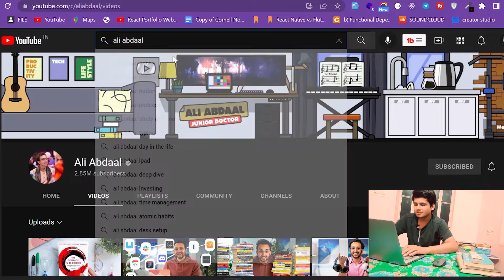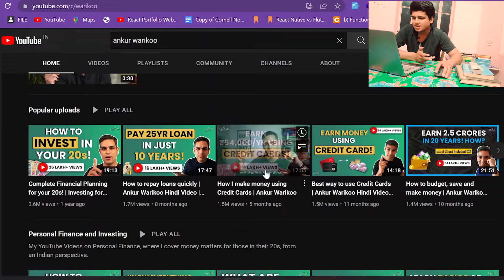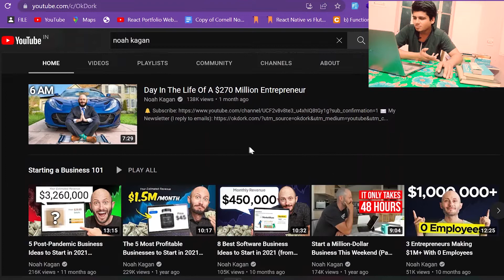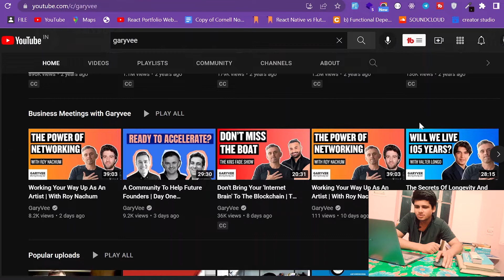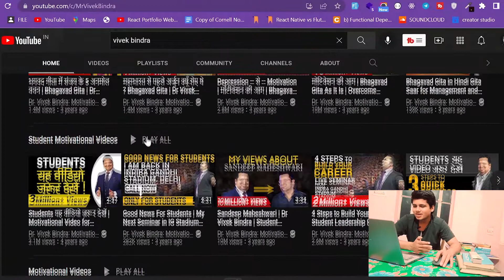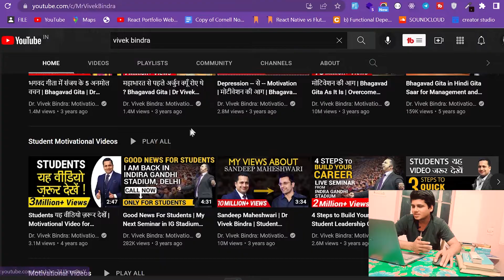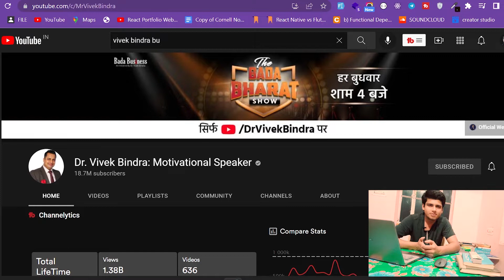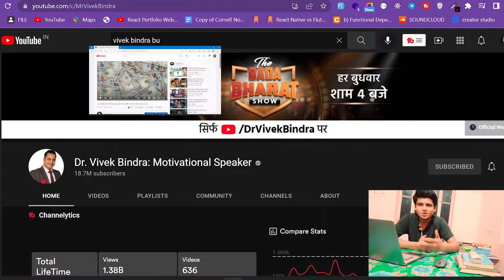Top financial channel that will change your mindset 🤔🤔|| करोड़पति बनाने वाला चैनल 😱😱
In this video I have shared top youtube channel that will change our mindset and help us to manage our finance  wisely.
Top channel to learn finance
motivational channel
startup business channel
your finance management
productivity ke liye ye dekhe
financial motivation
online business
top channel list)

yadi aap subject expert hai to ye video jrur dekhe):--